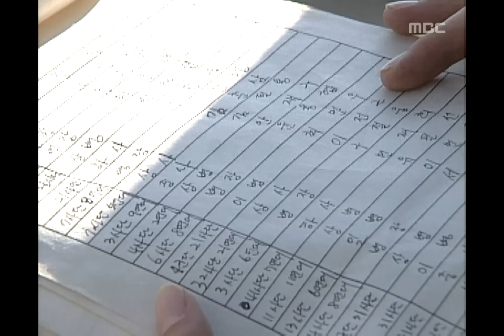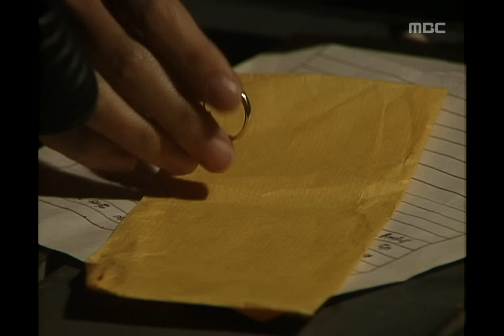Street King, 19회, EP19, #05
Street King(왕초), 19회, EP19, 1999/06/07 MBC TV  Republic of Korea

춘삼 사망소식에 자살시도하는 연지